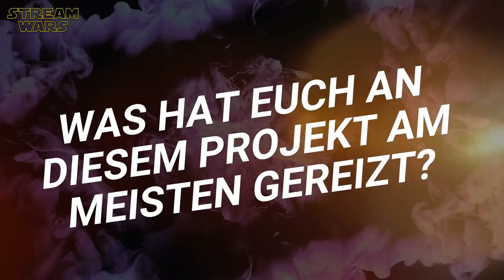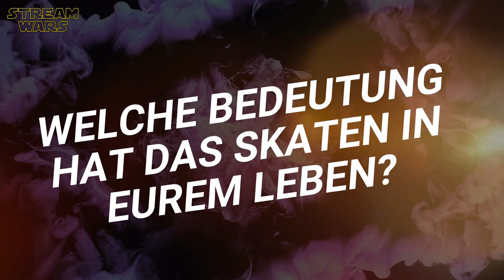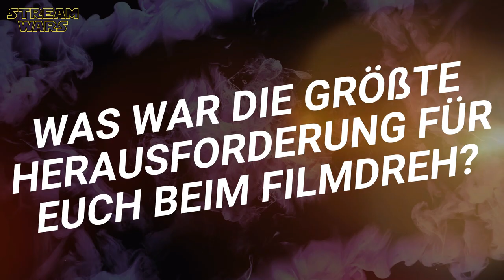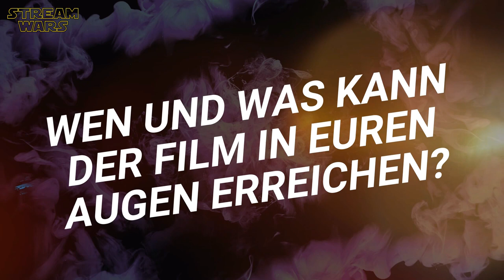GET UP Interview mit Lisa und Lena Mantler, Sinje Irslinger & Jobel Mokonzi | Constantin Film 2023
'Get Up (2023)' Interview mit Lisa Mantler, Lena Mantler, Sinje Irslinger, Jobel Mokonzi & Anton Kappler | Der Cast wirft im Gespräch einen Blick hinter die Kulissen des neuen Films | Featurette | Constantin Film | ̲A̲̲b̲̲o̲̲n̲̲n̲̲i̲̲e̲̲r̲̲e̲̲n̲ ➢ | Teil 2 noch nicht bestätigt!

ＫＥＹ ＦＡＣＴＳ:
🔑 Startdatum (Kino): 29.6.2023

P L O T:
Die Zwillingsschwestern Alex und Juli sind unzertrennlich und doch sehr unterschiedlich. Juli ist gut in der Schule und besteht ihr Abi mit tollen Noten. Sie hat ihre Zukunft schon komplett durchgeplant. Alex hingegen fällt im Abi durch und ist komplett planlos. Ihr bleibt nur noch der coole Sommer im Skatepark, auf den sie sich schon freut. Ein Skate-Contest steht an. Doch plötzlich tauchen ernste Probleme auf, die erste Liebe, Zoff untereinander, Angstattacken vor dem Skate-Contest.

ＣＡＳＴ:
❌ Lena Mantler (Juli)
❌ Lisa Mantler (Alex)
❌ Sinje Irslinger (Ewa)
❌ Jobel Mokonzi (Nia)
❌ Anton Kappler (Tom)
❌ Florence Kasumba (Natalie)

S C R I P T:
❌ Lea Becker
❌ Christine Heinlein
❌ Alexander Dydyna
❌ Grit Fischer

D I R E C T O R:
❌ Lea Becker